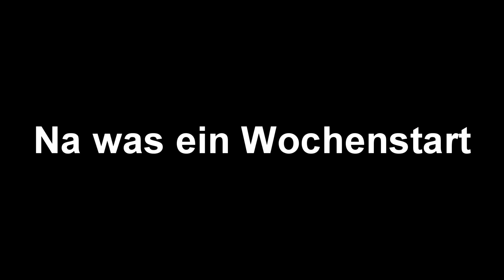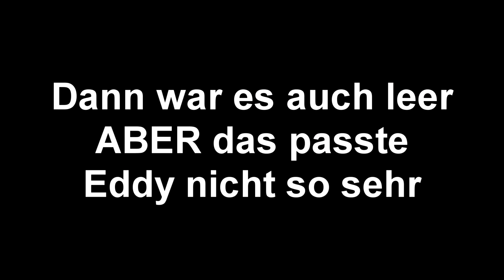Vlog / KW 14 2020 / Stunk um die Lasange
Moin Moin. Jede Woche am Sonntag gibts ein kleinen Wochenvlog von mir. Mal spannend mal langweiliger, mal zerstörerisch mal aufbauend. so wie nun mal das Leben so ist.

Alles weitere unten in der Videobeschreibung ►►►►

Meine Hardware, Discord, Playlisten, Social Media und vieles mehr findet Ihr weiter unten.
Über ein Feedback in Form eines Daumens egal ob hoch oder runter, sowie eines Kommentars oder vielleicht sogar eines Abo´s würde ich mich sehr freuen. Kritik ist erwünscht so lange sie sachlich bleibt.

►Games der Sorte: MMO, Shooter, RTS, Action-Adventure und vieles mehr.

▬ Wirklich alle Videos und Playlisten gibt es hier ▬▬▬▬▬▬▬▬▬▬▬▬

▬ Social Media ▬▬▬▬▬▬▬▬▬▬▬▬

▬ Über mich und Grund für YouTube ▬▬▬▬▬▬▬▬▬▬▬▬

►Ich suchte ein Ausgleich zum Alltag und spiele leidenschaftlich gerne.
►Andere sollen mit den Videos  die Möglichkeit haben, mal abschalten zu können.

 ▬ Meine Hardware ▬▬▬▬▬▬▬▬▬▬▬▬

►CPU: Intel Core i9-9900K 8x 3.60GHz
►GPU: ROG Strix GeForce® RTX 2080 Ti OC Edition 11GB GDDR6
►Mainbord: ROG Strix Z390-F Gaming
►RAM: 32GB Crucial Ballistix Sport DDR4
►Netzteil: be quiet! Combat Zone 850W
►Headset: Logitech G35 7.1, USB
►Mic: RØDE NT-USB
►Maus: Roccat Kone Pure Owl-Eye
►Tastatur: Razer BlackWidow Chroma V2
►Webcam: Logitech C922 Pro Stream
►Festplatte 1: Kingston SSD 250GB
►Festplatte 2: Toshiba HDD 1TB
►Festplatte 3: Transcend StoreJet 25M3 Slim
►Monitor1: ASUS Swift PG278QR
►Monitor 2: BenQ GL2450, 24"
►Monitor 3: iiyama G-Master Black Hawk 24.5"
►Kühlung: be quiet! Dark Rock Advanced C1
►Tower: Corsair 680x RGB (in weiß)